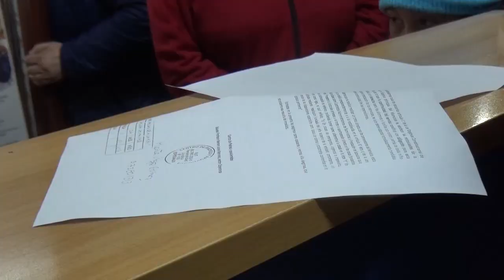APODERADOS PIDEN REPOSICIÓN DE TRANSPORTE ESCOLAR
Una primera acción por parte de apoderados de Villa Alegre, se realizó durante la mañana de este lunes en el municipio de Villa Alegre, luego que comenzaran a ser notificados de la suspensión del servicio de transporte escolar pagado por el municipio.